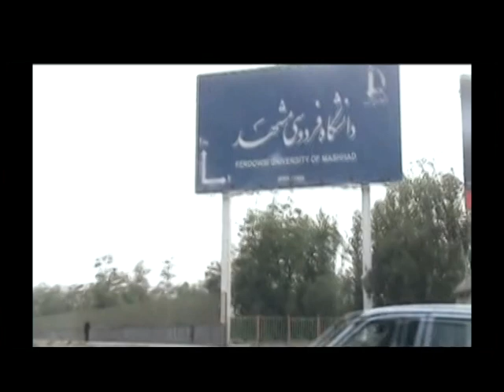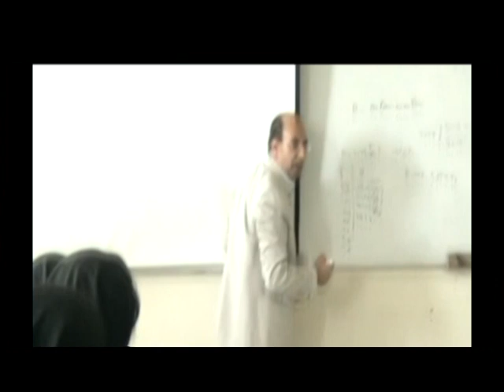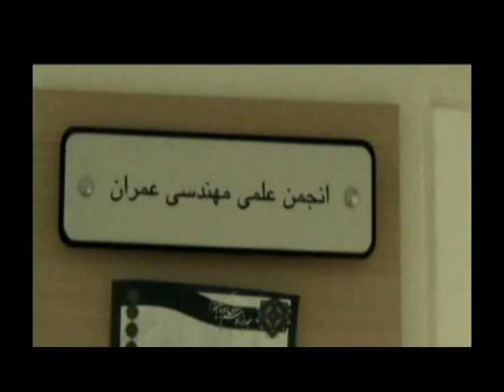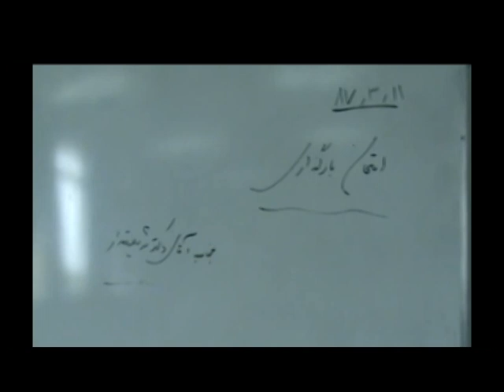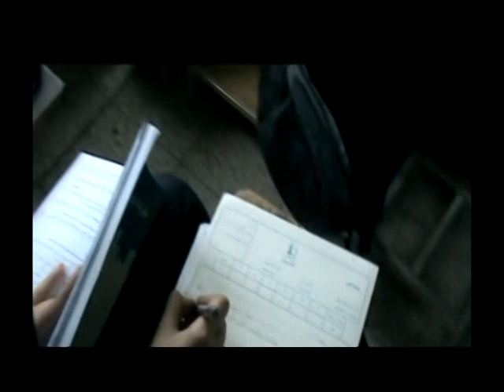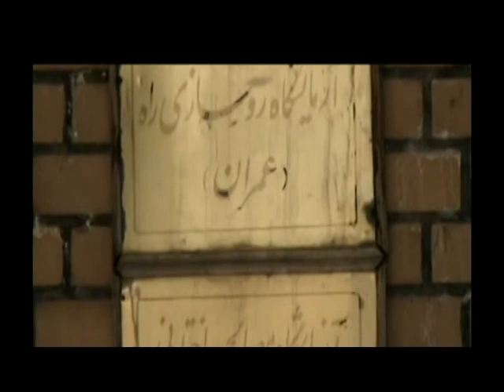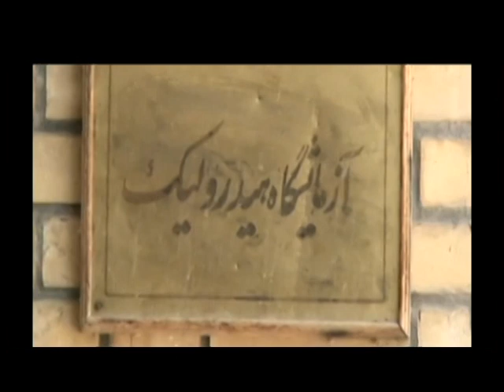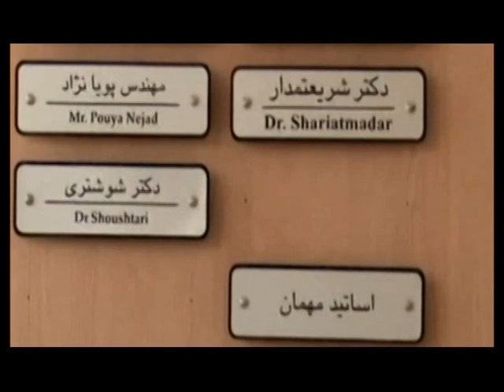جشن فارغ التحصیلی عمران دانشگاه فردوسی ، ورودی 1383 - قسمت اول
جشن فارغ التحصیلی عمران دانشگاه فردوسی مشهد ، ورودی 1383